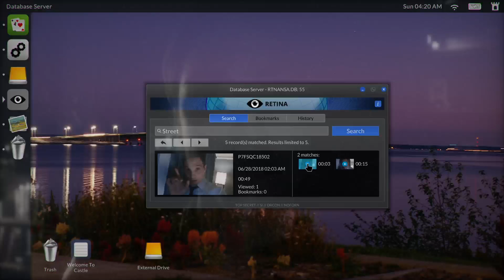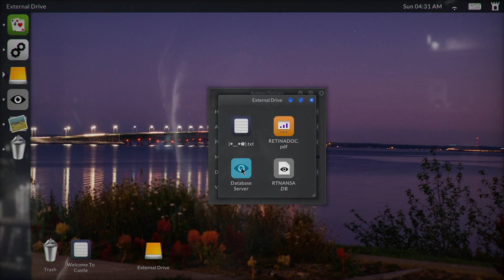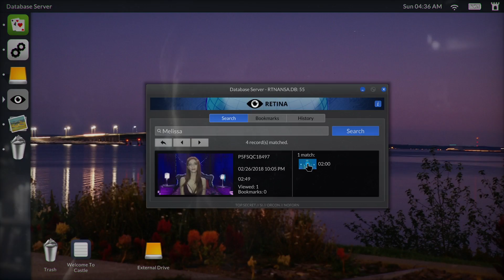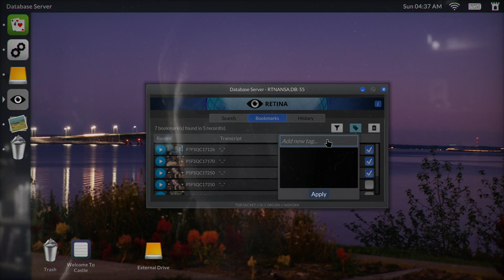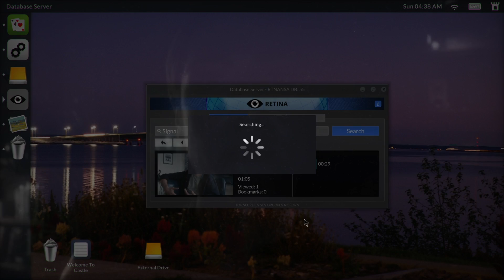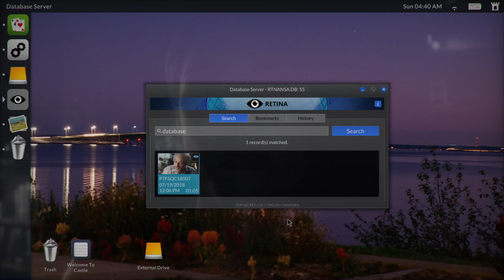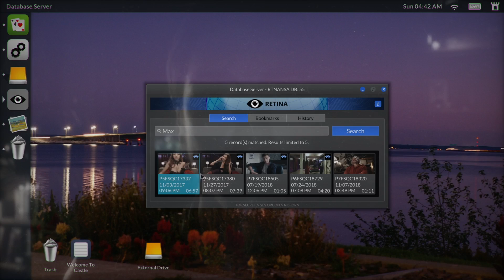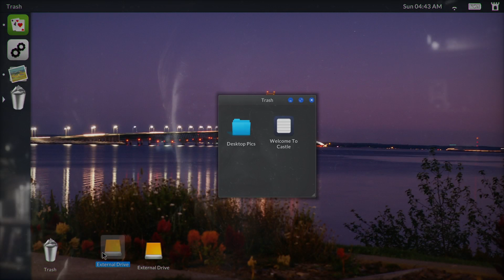Telling Lies - Part 7